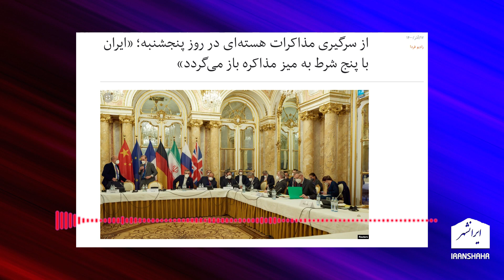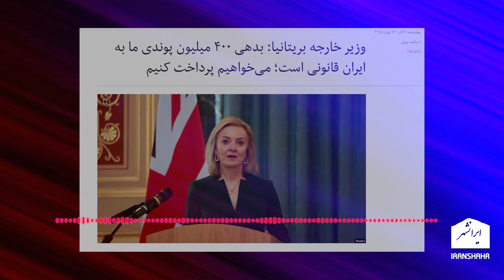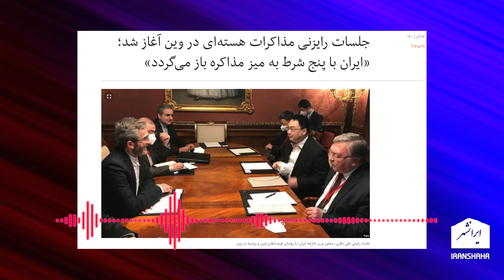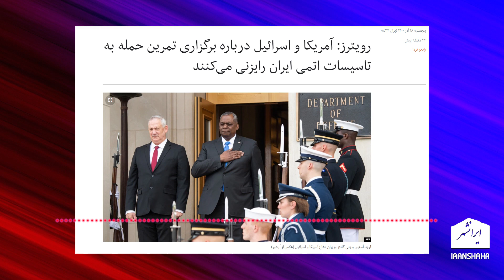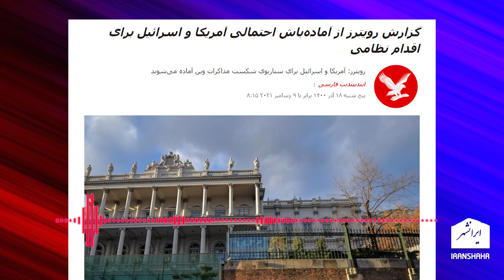خامنه ای برای برخورد نظامی آماده شده است، پادکست 103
در این برنامه به هدف واقعی خامنه ای از زمان خریدن در برجام و تلاش او برای رسیدن به سلاح هسته ای و برخورد نظامی  با اسرائیل و آمریکا می پردازیم

تویتر      : @Iranshahrtv
اینستاگرام : @iranshahrtv